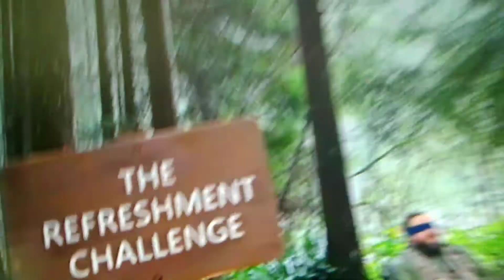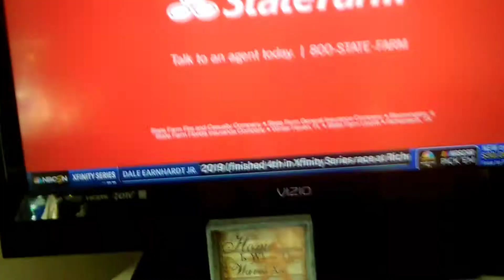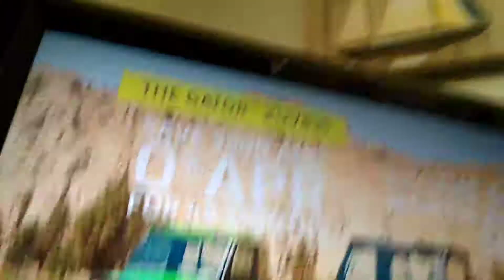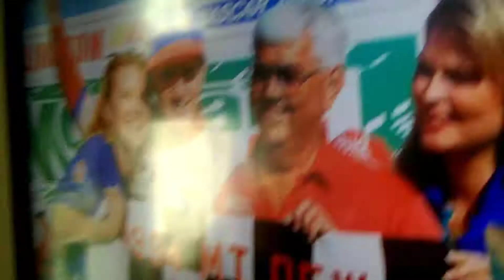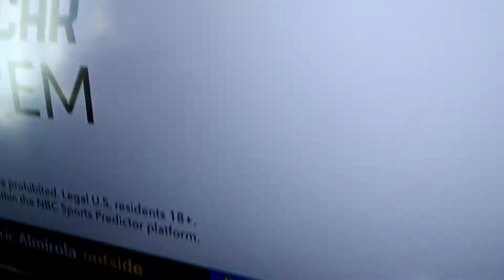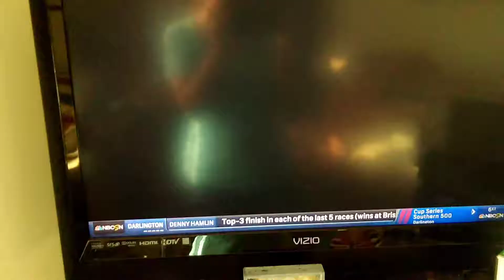The southern 500